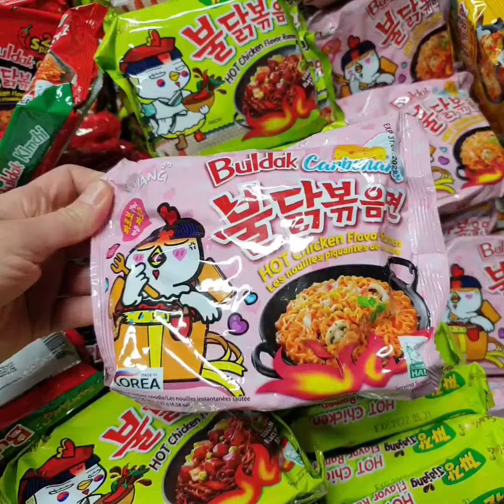Cheetos Crunchi / Cheetos Jalapeno / Cheetos Flamin' Hot